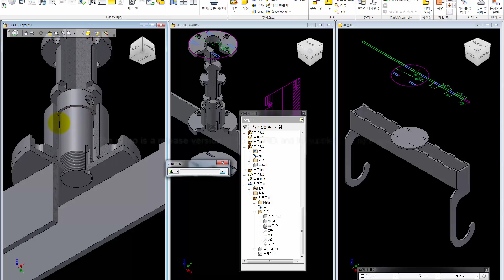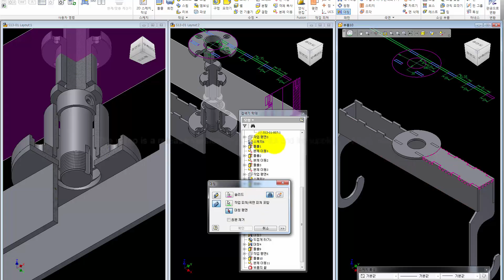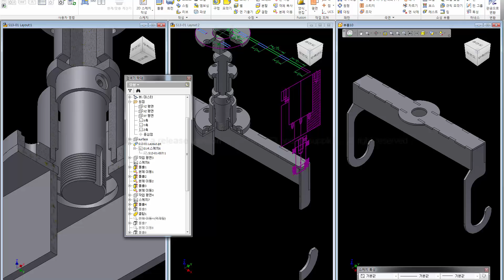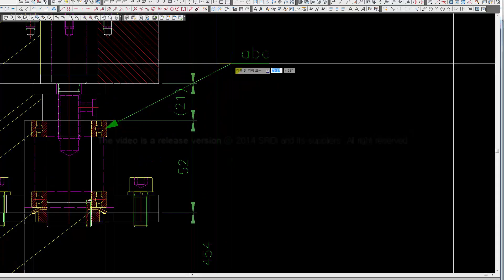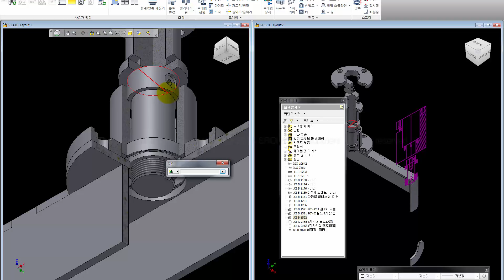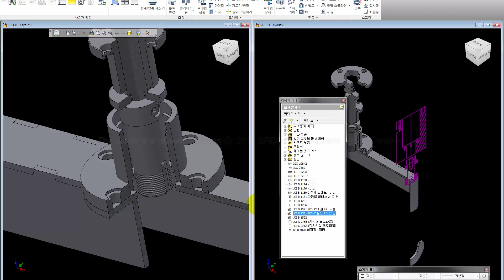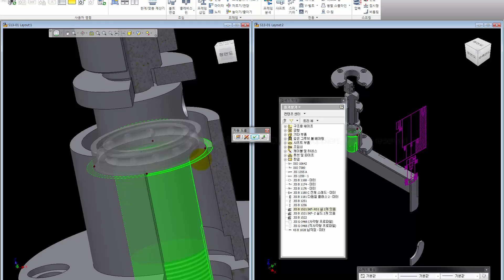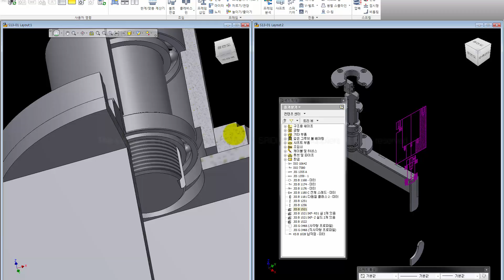inventor 초급, inventor 기초,inventor 학원-SRIDI-Hook Ring Ver 2.0-008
3d 설계 표준화 구축, 기간:12주(주3일), 대상:인턴 및 신입, 소프트: Cad & Inventor & Vault

"소스 파일과 함께 감상하세요."
"구매자에게만 드리는 혜택을 누려보세요."
"Watch with the source file."
"Enjoy the benefits offering buyers only."

바로가기
1. SRIDI에서 구매

2. 옥션,지마켓에서 구매

*위의 오픈 마켓에서의 구매를 권장합니다.

3. 결재